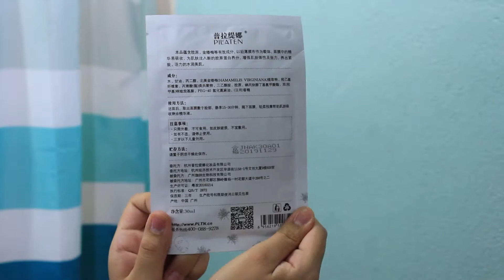Mascarilla Coreana Pilaten Hidratante con Colágeno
Pilaten Mascarilla De Colageno Hidratante Y Reafirmante

La proteína del colágeno reafirmante que hidrata la mascara facial.
Repone la piel profundamente.
Hidrata.
Reafirma y mantiene la piel suave.